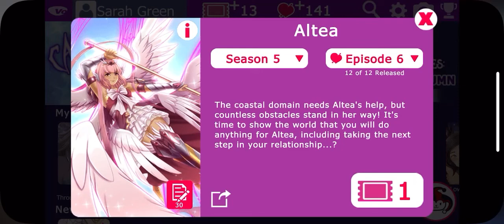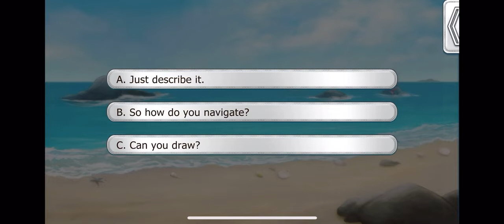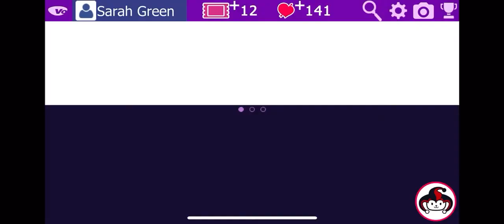Altea Season 5 Episode 6